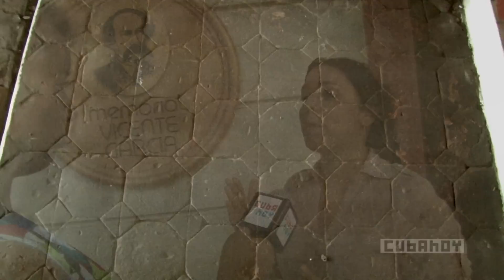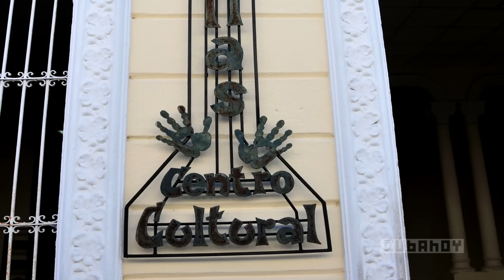CUBAHOY RECORRE LAS TUNAS